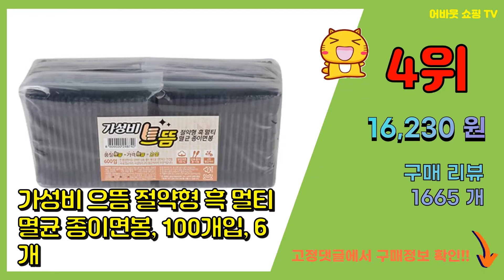면봉 추천 판매순위 Top10 || 가격 평점 후기 비교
❤️❤️❤️요즘 가장 많이팔린 면봉 추천❤️❤️❤️

[00:01]
10위. 벨네이처 유기농 면봉, 200개입, 1개 [3,740원]

[00:06]
9위. 퍼펙션 신생아 면봉, 300개입, 3개 [6,610원]

[00:11]
8위. 가성비 으뜸 프리미엄 멸균 사각 우드 면봉, 300개입, 2개 [6,520원]

[00:16]
7위. 비앤비 신생아 면봉, 210개입, 3개 [9,310원]

[00:21]
6위. 나무이야기 회오리형 원터치원형 면봉, 200개입, 6개 [6,530원]

[00:26]
5위. 나무이야기 일반형 더 착한나무 순면 면봉, 100개입, 20개 [4,690원]

[00:31]
4위. 가성비 으뜸 절약형 흑 멀티 멸균 종이면봉, 100개입, 6개 [16,230원]

[00:36]
3위. 착한 나무 면봉, 100개입, 20개 [5,800원]

[00:41]
2위. 가성비 으뜸 멸균 종이 면봉, 300개입, 2개 [7,040원]

[00:46]
1위. 가성비 으뜸 프리미엄 절약형 멸균 우드 면봉, 100개입, 12개 [7,570원]